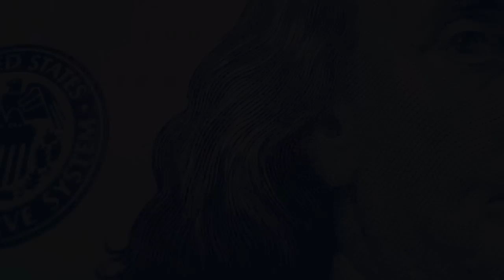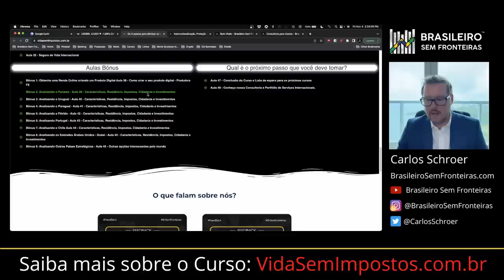5 Motivos por eu ter escolhido viver no Panamá